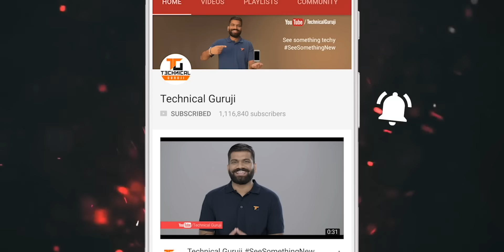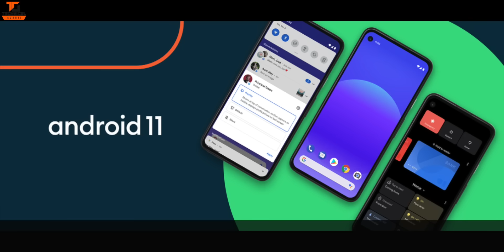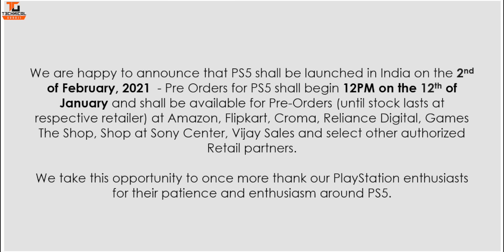Tech Talks #1328 - Jio Free 5G Phones, Poco F2 India Launch, Mi 10i, PS5 India Launch, IndiGo Hacked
Namaskaar Dosto, Tech Talks ke is Episode mein maine aapse kuch interesting Tech News Share ki hai jaise Jio Free 5G Phones, Poco F2 India Launch, Mi 10i, PS5 India Launch, IndiGo Hacked Launch aur bahut kuch. Mujhe umeed hai ki yeh video aapko pasand aayega.